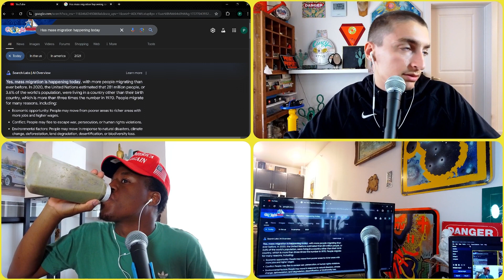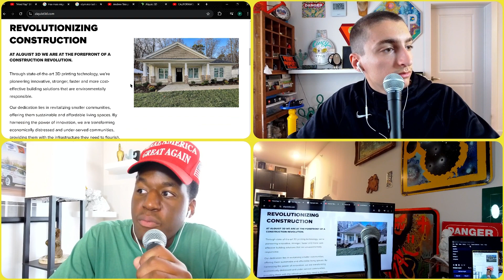#69 - Law Abiding Citizens | The Oruga Podcast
There was error to recording this episode. We are just as frustrated as you. Hopefully next episode this is all fixed